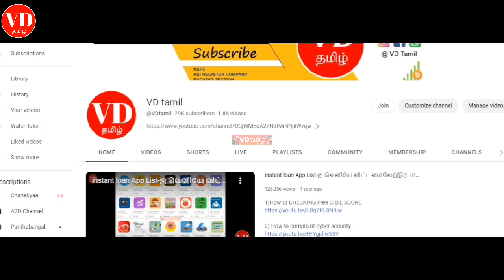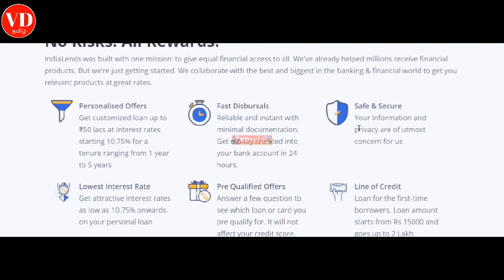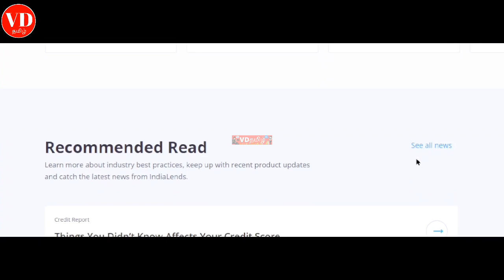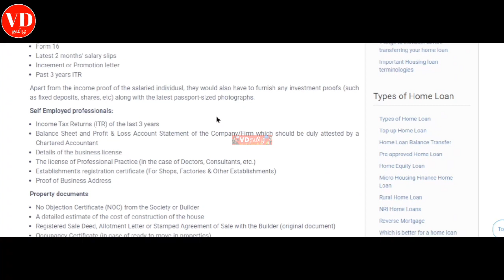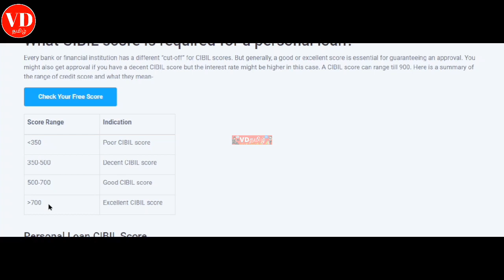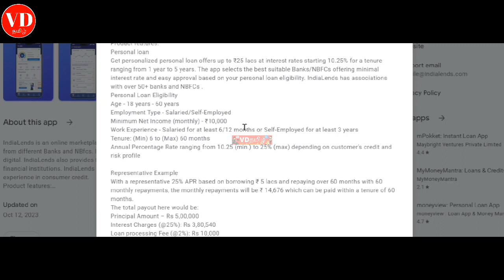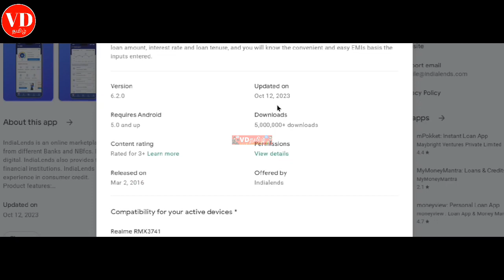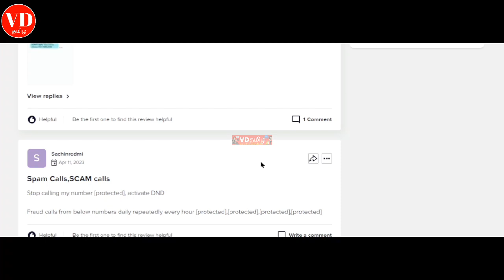Personal loan app in Tamil 2023\ instant loan app Tamil \ Low cibil loan app Tamil